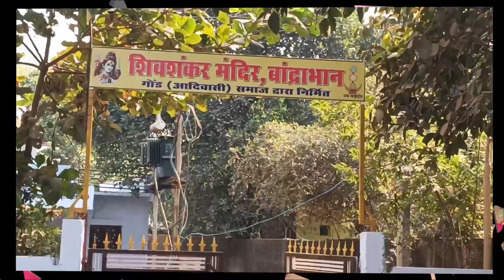नर्मदा परिक्रमा पंचम दिवस || Narmada Parikrama Fifth Day